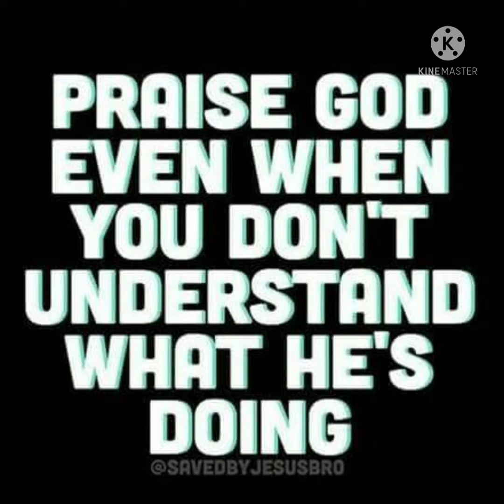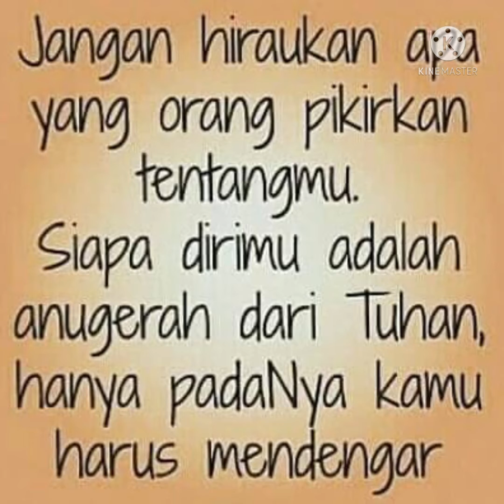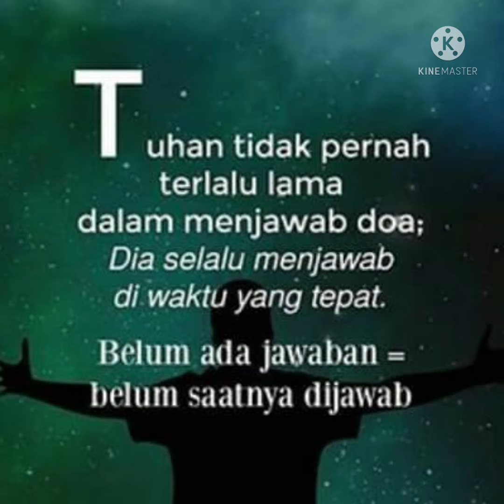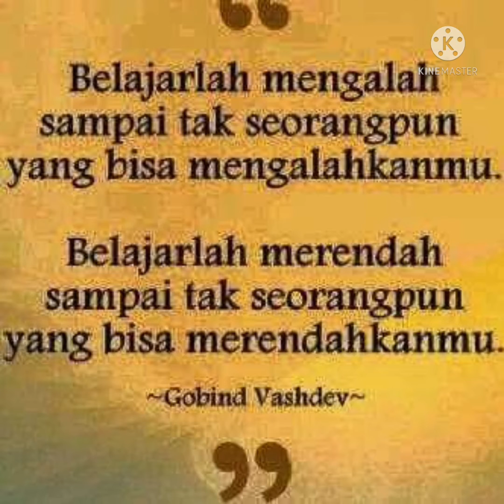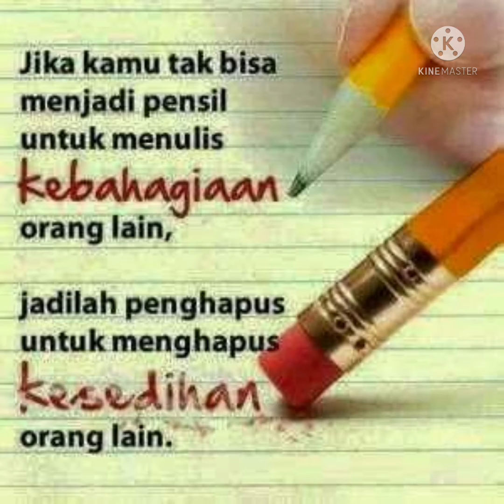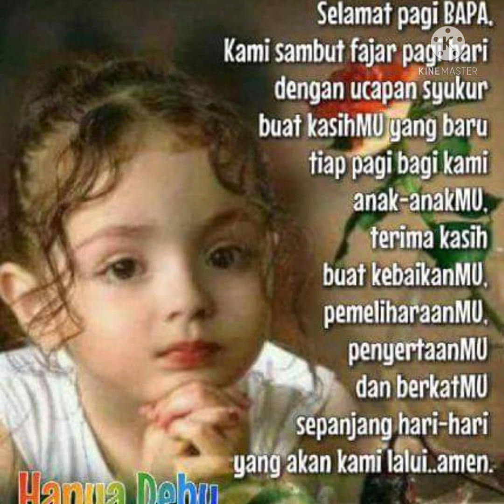🌎RENUNGAN HARIAN KATOLIK